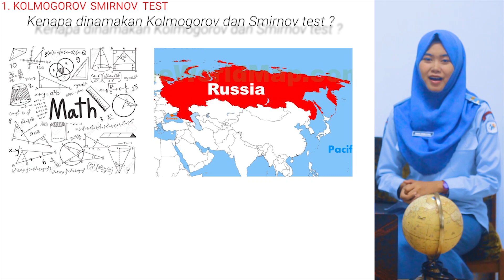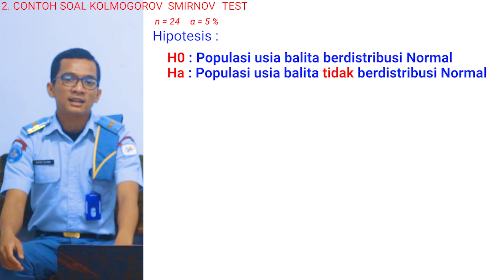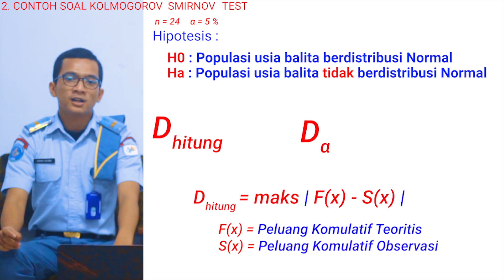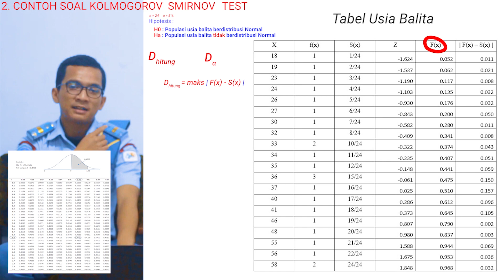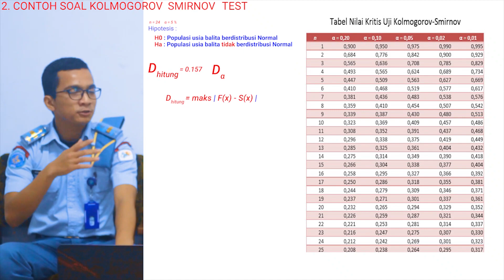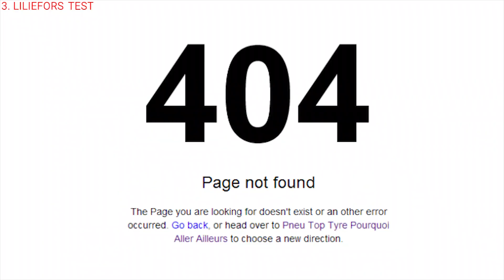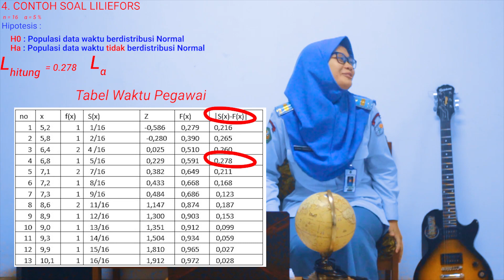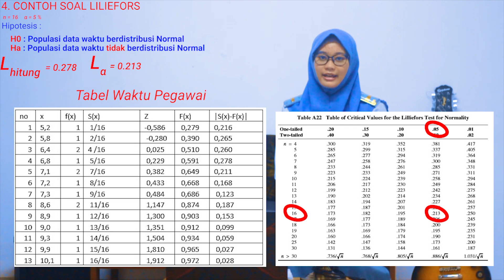(POLITEKNIK STATISTIKA STIS) UJI KENORMALAN: KOLMOGOROV SMIRNOV & LILIEFORS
Sebelum melakukan analisis lanjutan, beberapa analisis memerlukan syarat yang harus dipenuhi. kebanyakan analisis membutuhkan syarat distribusi suatu data harus berdistribusi normal. Nah! berikut uji kenormalan yang bisa kita pakai.
Selamat menyaksikan.

Adrian - Wiwin - Sukron - Sukma - Yanuar - Mustafa